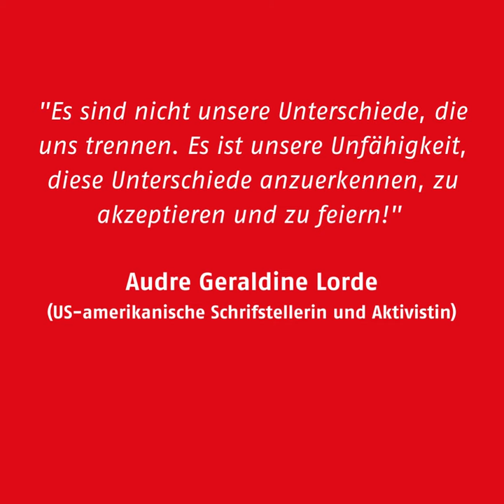Unterschiede anerkennen – Rassismus verhindern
„Es sind nicht unsere Unterschiede, die uns trennen. Es ist unsere Unfähigkeit, diese Unterschiede anzuerkennen, zu akzeptieren und zu feiern“. Dieses Zitat der US-amerikanischen Schriftstellerin Audre Geraldina Lorde stimmt gerade zum Internationalen Tag gegen Rassismus besonders nachdenklich. Kolleg*innen des AWO Bezirksverbandes Potsdam e.V. haben sich bereit erklärt, in einem kurzen Film ein Zitat der US-amerikanischen Schriftstellerin Audre Geraldina Lorde nachzustellen.

Die Arbeiterwohlfahrt steht für die fünf Werte Freiheit, Gleichheit, Gerechtigkeit, Solidarität und Toleranz. Diese Grundwerte des freiheitlichen demokratischen Sozialismus bestimmen unser Handeln. Wir unterstützen Menschen, ein selbstbestimmtes Leben zu führen und fördern ein demokratisches Zusammenleben in Solidarität und Achtung vor der Natur. Seit dem Ausbruch des Krieges in der Ukraine organisieren wir vor Ort  und in Potsdam und Umgebung umfassende Hilfen. Wir sammeln Spenden und Hilfsgüter, die in die Grenzregionen gebracht werden. Wir unterstützen ankommende Menschen vor Ort. Wir begleiten Sie und bauen über den Verband Angebote für sie auf.

Ursprünglich war anlässlich der Internationalen Wochen gegen Rassismus ein digitaler Stadtrundgang durch Potsdam geplant, um das koloniale Erbe von Potsdam und Brandenburg zu erkunden. Die aktuelle Lage hat uns dazu bewogen, ein anderes digitales Angebot im Rahmen der Aktionswochen gegen Rassismus für Kolleg*innen, Mitglieder und Interessierte zu ermöglichen. In einem Online-Vortrag referiert Roman Labunski am heutigen Montagabend ab 18.00 Uhr zum Thema „DER RUSSISCHE ANGRIFFSKRIEG IN DER UKRAINE: MIT KINDERN UND JUGENDLICHEN DARÜBER SPRECHEN – ABER WIE?“ Roman Labunski ist Doktorand im Bereich Internationale Beziehungen und in der ukrainischen Demokratiebewegung aktiv. Die Veranstaltung ist kostenfrei und findet digital statt. Weitere Informationen und die Möglichkeit zur Anmeldung finden Sie über folgenden Die Teilnahme an der Veranstaltung ist auch kurzfristig noch möglich.